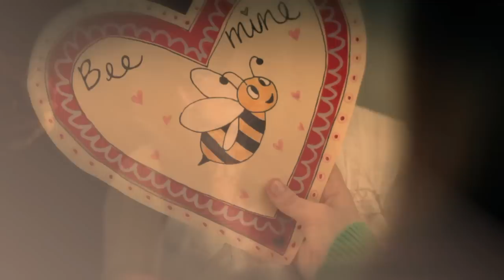BEES AND ZOMBIES -- Rebecca Loebe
Music video for "Bees & Zombies," by Rebecca Loebe.  Independently produced by an guerilla film crew in the heart of Atlanta.

The song "The Bees" appears on the 2011 release "Bees & Zombies," the B-sides EP follow-up to 2010's full length "Mystery Prize." or on iTunes.

The video was produced and written by Jessica Mason, directed and edited by Chris Tsambis.

FEATURING:
Jessica Harper
Owen Ridings

Cody Wilson, Teigan Helterbridge, Jordan Grassi, Sydnee Cardwell, Aidan Spidel, Maysun Cardwell, Adison Wood, Tara Patterson, Sean Kiskel, John Ridings, Noel Sirmer, John Chatham, Casey Brown, Duncan Burg, Jack Storz, Melissa Lewis Saenz, Paul Joseph, Michael Mount,
Denise DesSoye Mount, Andy  Stapler, Alex Dickos, Margret Fuller
Tiffany Chabot, Catherine Lewis , Larry Sutton

CREW:
Jessica Mason, Chris Tsambis
Darrell Hazelrig, Steve Woronko, Dan Slemons, Adam Thompson, Michael Stippich, Mike Cosky, George Dunlap, Emily Norman, Steve Greer, Bret Wood, Joanne Lerner, Dusti Meeks, Stephen K, Kime Harless, Catherine Lewis, Casey Brown, Melissa Lewis Saenz
Jonathan Owens, John Pruner

SPECIAL THANKS TO THE FOLLOWING GENEROUS
INDIVIDUALS FOR MAKING THIS PROJECT POSSIBLE:

Sandra Gammon
Jessica Harney
Elizabeth Oehler
Phil Collins
Alyssa Farver
Peter Steeghs & Dianne Oehler
Alex Dickos
Erik Schalburg
Jessica Diaz
Edward Smith
David Kelly

THANK YOU ALSO TO
THE ATLANTA CHILDREN'S SCHOOL
& HEARTH ATLANTA For the use of their lovely locations
Paul O'daniel and PC&E for their generosity.